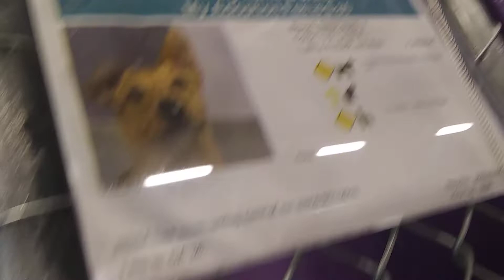HSSAZ shelter Jake 4y Pet Id 858235 kennel 36 old film 20190811 134557